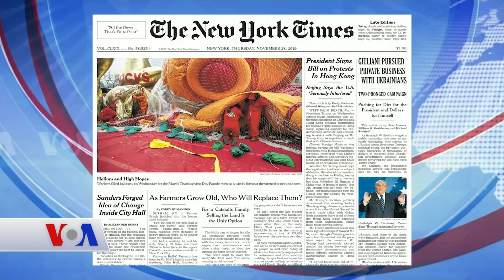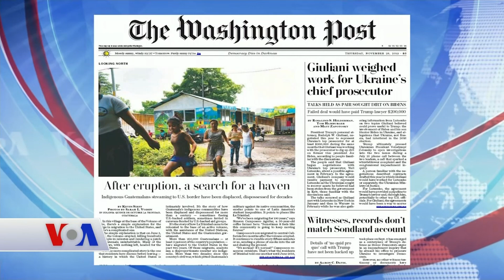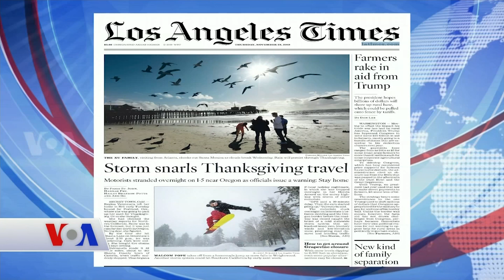28 Kasım Amerikan Basınından Özetler